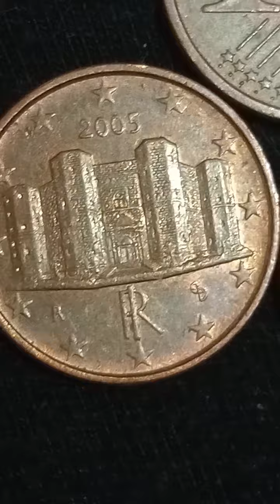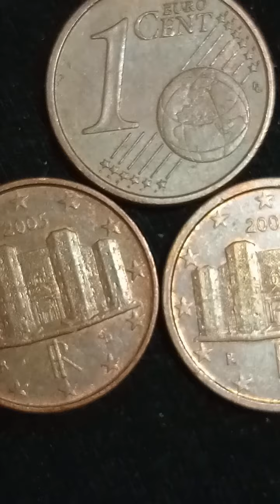1 Euro cent İtalia #worth